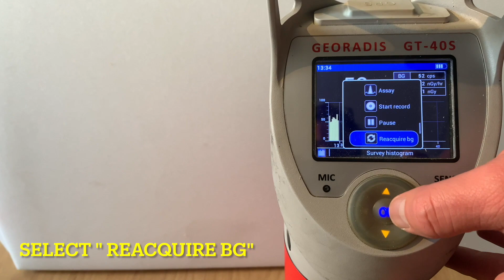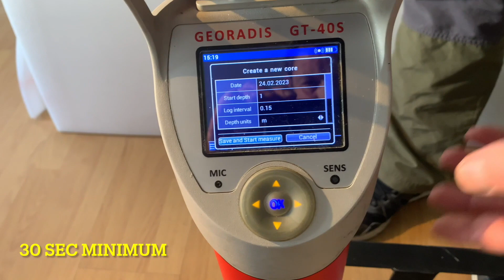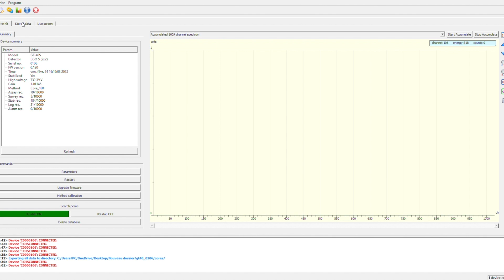Training GT 40S (Trend)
Usual process on operation (Spectral/API Conv.- Determination of K,U,Th)